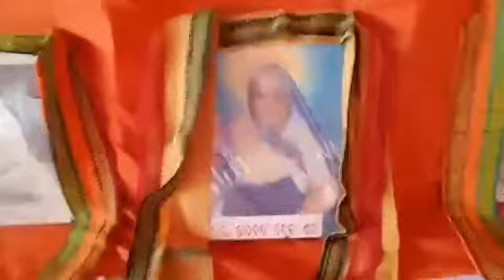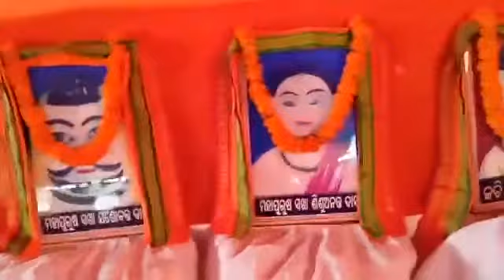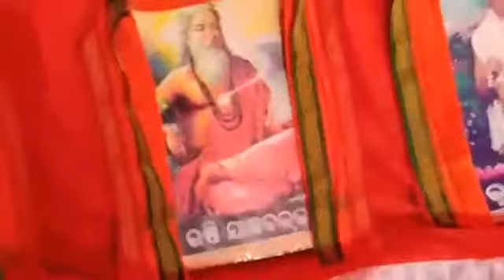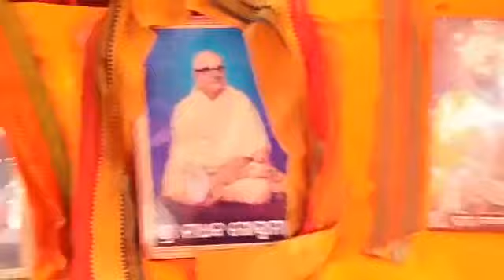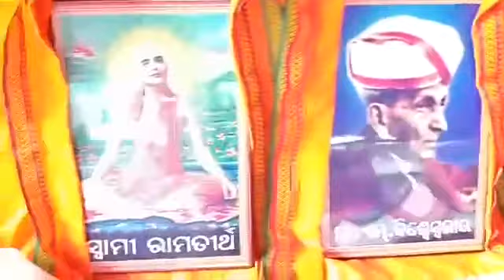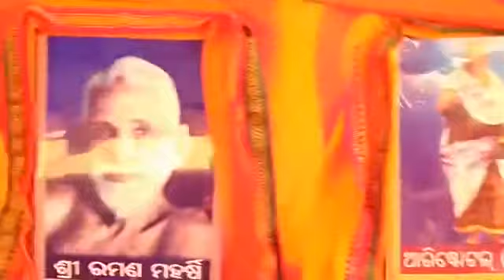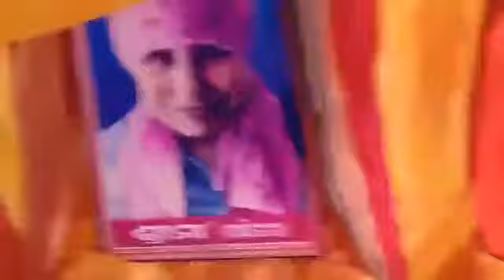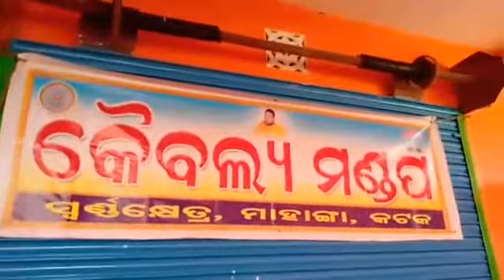Sri Keshaba Chandra Thakura